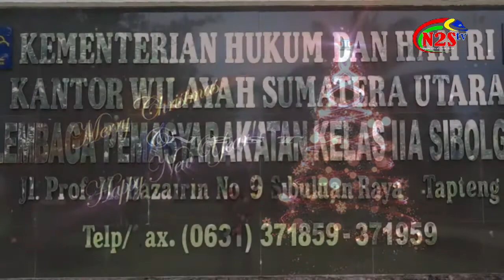SELAMAT NATAL MAMA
NATAL LAPAS KELAS IIA SIBOLGA